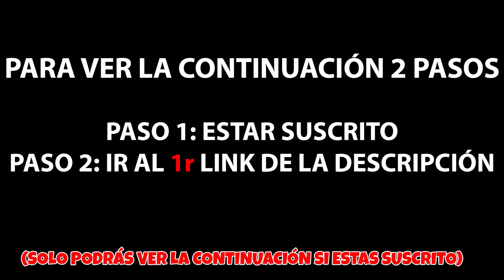QUERÉIS SER NUESTRAS NOVIAS ?? 24 HORAS DICIENDO SI A TODO !! Exi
En el vídeo de hoy hacemos un 24 horas diciendo que si a todo y pedimos a las chicas salir con nosotros!!

Espero que disfrutéis de mi canal Family Friendly de entretenimiento 2019.